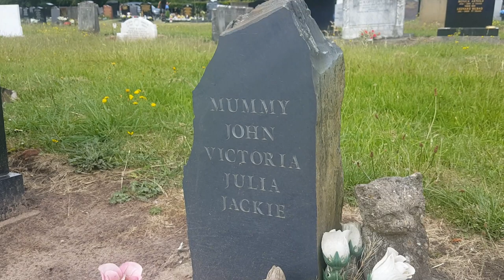Julia Lennon grave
Julia was John Lennon's mum and she lies here in Allerton Cemetery having been struck with a car.